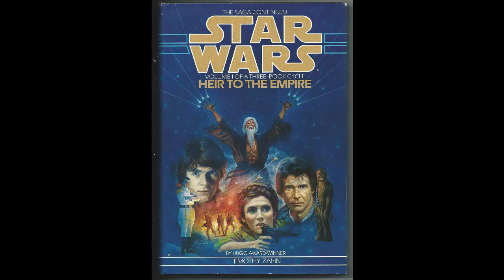Star wars Legends episode 231 last of the Jedi series review part 1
This is a start of a new format of videos where I review Star wars novels but do it in a more in-depth. so gone will be the format where I will be doing strickly non-spoilers and only have my reviews be 5 to 7 minutes on average the average blank for my reviews from now on is going to be 20 to 30 minutes. you will notice a change immediately with the quality.

The novels in this review are the first two books in the last of the Jedi series desperate mission and dark warning by Jade Watson. The first section of this review is the spoiler free section and the meats of this review is the spoiler section. sit back and enjoy and any feedback for this format change is highly appreciated I'm new at doing this and it's going to take a while for me to become good at it.